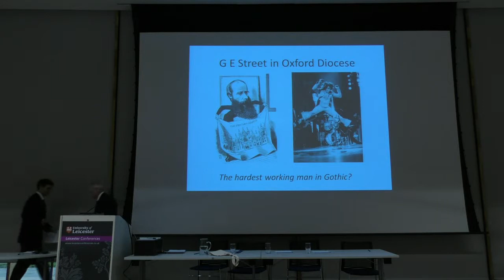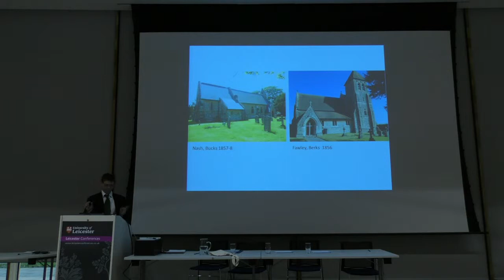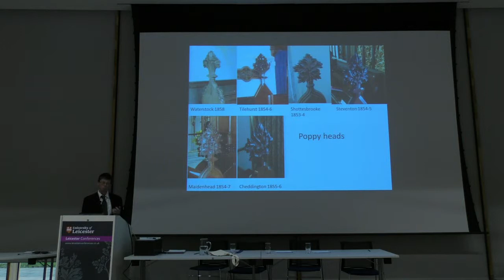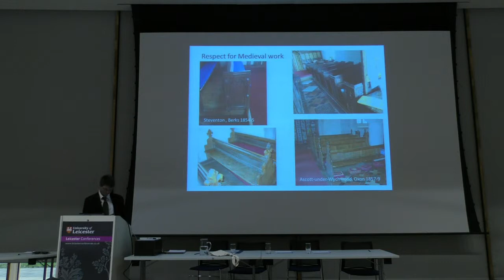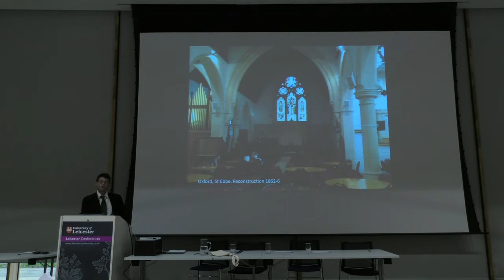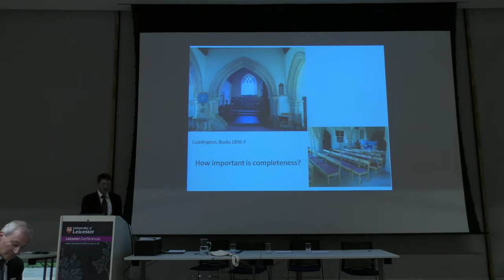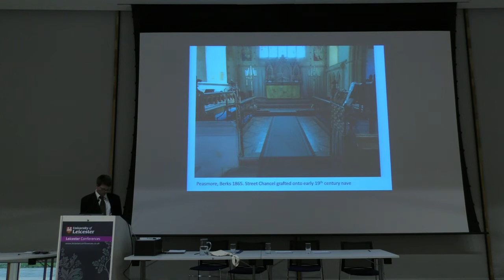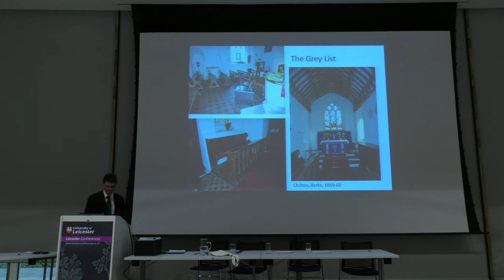Richard Peats - The hardest working man in architecture... George Edmund Street.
“The hardest working man in architecture, the godfather of Gothic: George Edmund Street.”

Historic England's Parish Church Interiors in Changing Times Conference.